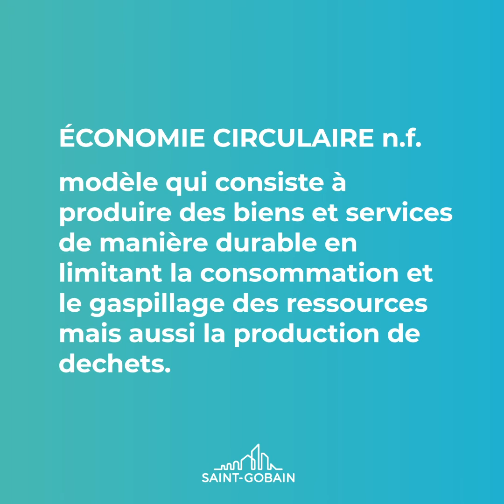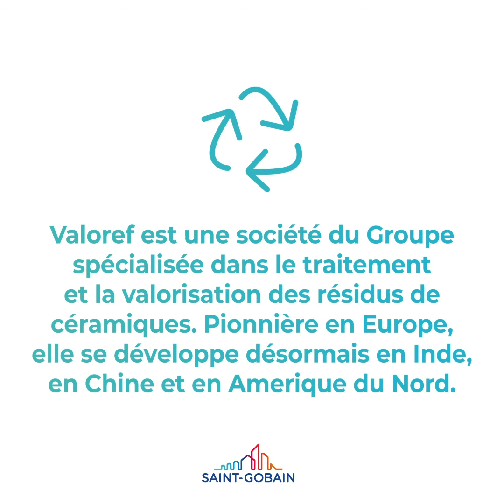Journée du Recyclage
Aujourd’hui, c’est la Journée du Recyclage et chez Saint-Gobain, nous sommes fiers de mettre en avant notre engagement en faveur de l'économie circulaire !
Bien plus qu'un simple concept, l’économie circulaire représente le véritable pilier d'un développement résilient, qui s’adapte aux défis de notre temps et des ressources disponibles.
En favorisant cette transition, Saint-Gobain garantit la durabilité des ses solutions et services, tout en répondant aux attentes environnementales, sociales et sociétales.
Découvrez en images, les 4 piliers essentiels de cette transition et explorez les initiatives concrètes que Saint-Gobain déploie à travers le monde, témoignant de réels succès !